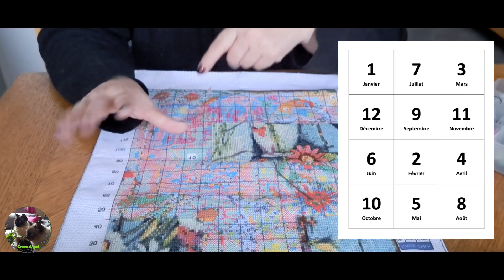🥰 SAL DU NOUVEL AN 🤗 L'ATELIER DE DIDITTE 😉 5ÈME CASE MAI 🥰@LatelierdeDiditte